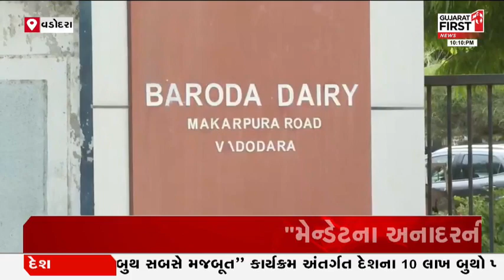"જી.બી.સોલંકી પાર્ટીના જ કાર્યકર છે, કોઈ મતભેદ નથી" : રાજેશ પાઠક | Gujarat First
વડોદરા ભાજપના પ્રભારી રાજેશ પાઠકનું નિવેદન
"મેન્ડેટના અનાદર ની કોઈ વાત નથી"
"અમારી જે વાત હતી તે પાટીલ સાહેબને જણાવી"
"અમારે મતભેદ છે મનભેદ નથી ઘીના ઠામમાં ઘી પડી ગયું છે"
"પાર્ટીના પદાધિકારી અને સભ્યો ના મત જણાવ્યા"
"બરોડા ડેરી અને સમગ્ર બરોડા સંગઠનની ચર્ચા કરી"
"જી.બી.સોલંકી પાર્ટીના જ કાર્યકર છે, કોઈ મતભેદ નથી"